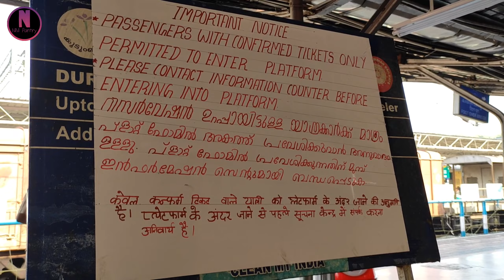കൊറോണ കാലത്തെ ഒരു ട്രെയിൻ യാത്ര/മാസങ്ങൾക്ക് ശേഷം ട്രെയിനിൽ പോയപ്പോൾ/Jansatabdi Express Aluva toTirur